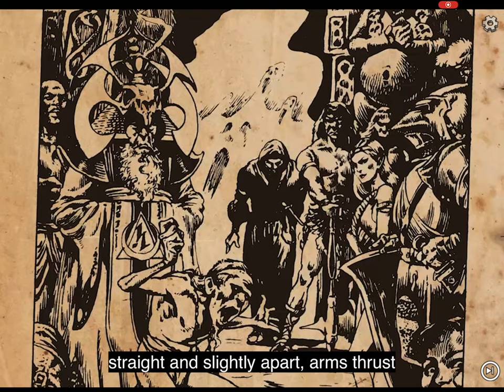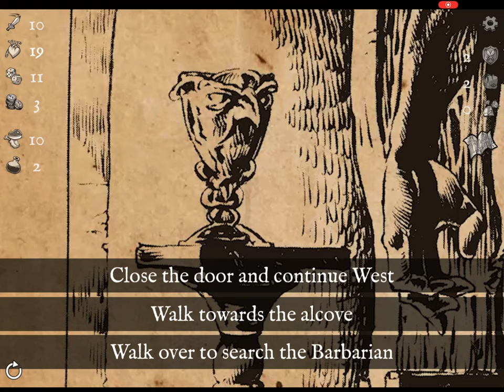Deathtrap Dungeon: iOS / Android / PC Gameplay Walkthrough Part 1 (by Branching Narrative)